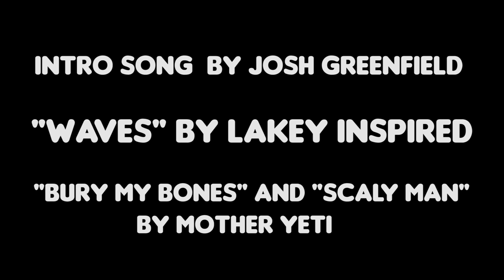If McDonalds and Chinese Takeout Had a Baby (part 1)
I had a dream! And in that dream two of my past time favorite fast food places became one.  This is unlike anything that we have ever done and is sure to blow a hole in your mouth's mind.

In part one we are checking out what would happen if the famous McNuggets turned into the infamous General Tso's chicken. Then we get deep into the craziest big mac fusion you have ever seen, taking that beef and broccoli and going easy east fast food craziness all over in that bizzle.

intro song by Josh of Brothers Green

"Bury My Bones" and "Scaly Man" by Mother Yeti